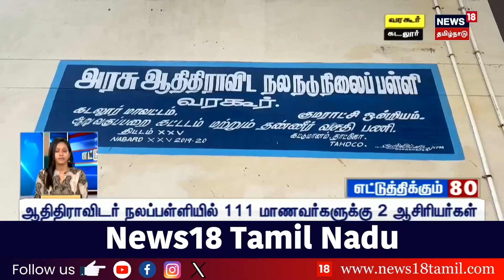EPS | ADMK | இந்த ஆட்சியில் தொடர் கெ**ல நடந்து கொண்டே இருக்கிறது - ஈபிஎஸ் பகீர் குற்றச்சாட்டு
list=PLZjYaGp8v2I8Jl8PfHo2MQdWKs42-15cX